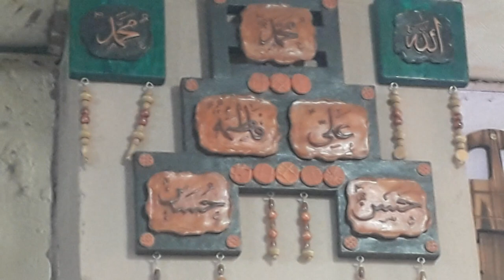Art Gallery Art Club beautiful hand made